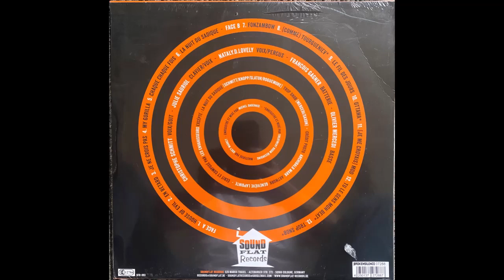Chaque Chaque Fois - Les Envahisseurs